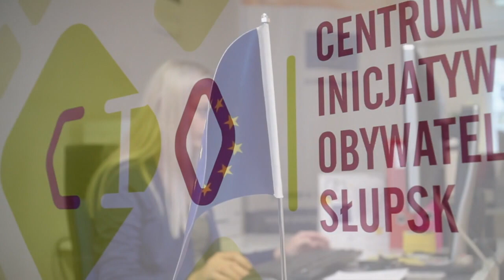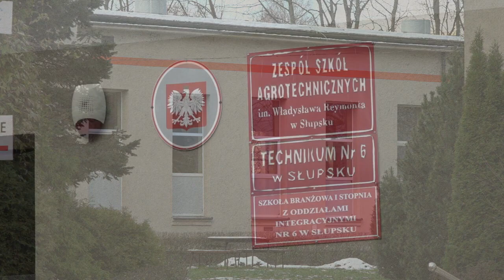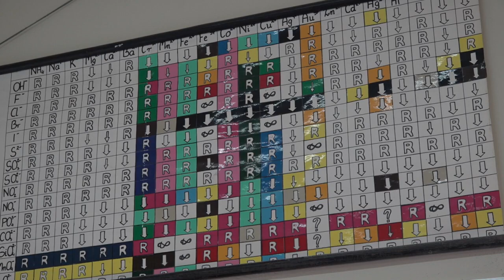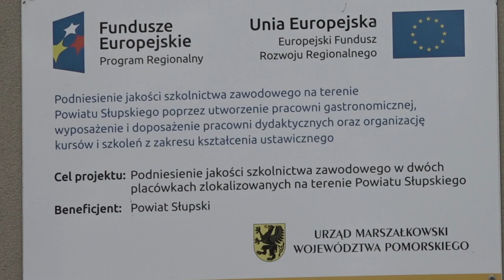Powiat słupski w Unii Europejskiej | Porozmawiajmy o przyszłości Europy #05